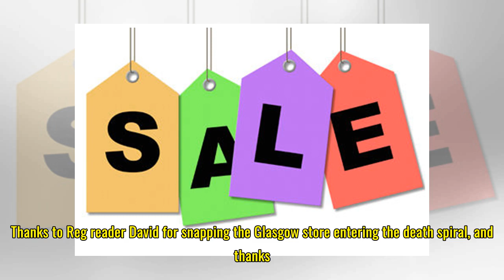Maplin shutdown sale prices still HIGHER than rivals